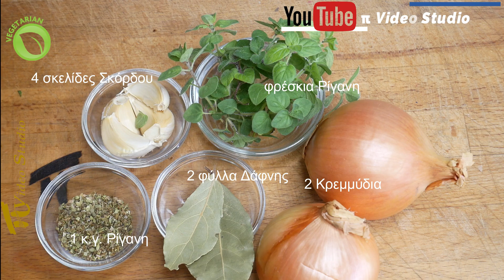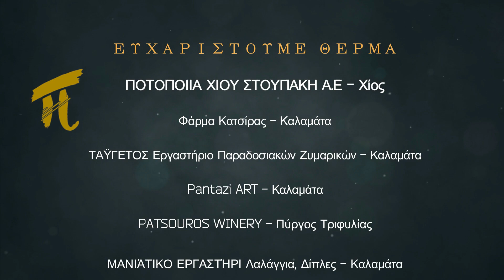Φακόρυζο πVideoStudio​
🔹Δημιουργούμε νέο μενού με νέα πιάτα, ΄΄νέα πιάτα στο μενού είναι πάντα μια πρόκληση για τους πελάτες ενός εστιατορίου΄΄.
🔹Επενδύοντας στην κουζίνα σας και το φαγητό που προσφέρει, σε συνδυασμό με το πάθος για το μαγείρεμα, μπορεί να οδηγήσει σε εντυπωσιακά αποτελέσματα.
🔹Έχουμε δυνατότητα υποστήριξης πάσης φύσεως επισιτιστικής επιχείρησης για την ακόμα καλύτερη λειτουργία τους σε :
🔸Παρουσίαση με Video και διαφήμιση της επιχείρησης σας
🔸Οργάνωση της κουζίνας.
🔸Διαχείριση προμηθειών & προμηθευτών.
🔸Επιλογή & εκπαίδευση του κατάλληλου ανθρώπινου δυναμικού.
🔸Δημιουργία θεματικών μενού.
🔸Πρότυπες συνταγές όλων των πιάτων.
🔸Επίβλεψη υλοποίησης των μενού.
🔸Κοστολόγηση του μενού.
🔸Μελέτη, σχεδίαση, στήσιμο & λειτουργία κουζίνας, μπουφέδων και show cooking.

ΣΑΣ ΕΥΧΑΡΙΣΤΟΥΜΕ